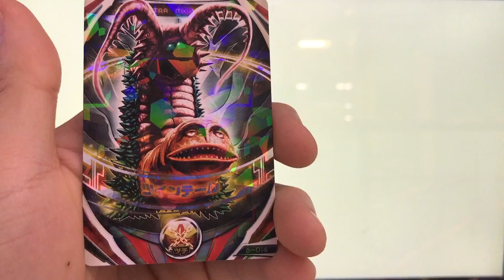【顔!?がヤバいwww】ウルトラマン 怪獣 ツインテール フュージョンファイト 第6弾 テールスマッシュ 必殺技 カードゲーム データカードダス ultraman fusion fight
〒106-6137
勝亦博物館は知識はほとんどありません！物心ついた時から特撮などが好きでずっと見てました！一時期、離れてた時もあります！見直してる作品も何作かありますが全部覚えてるとかそういうのは期待しないでください！ただ当時こういうおもちゃあったな〜。こんな思い出があったな〜って思うことを一緒に再確認して楽しむ程度の動画なので、詳しく知りたい見たい方は他のチャンネルをご覧ください！